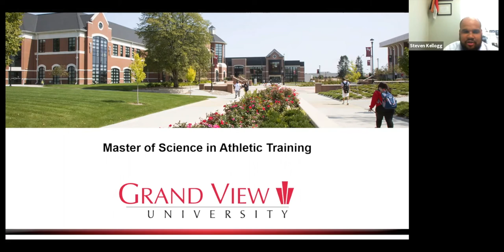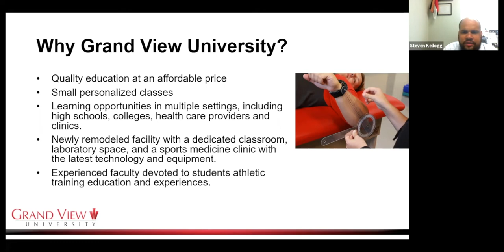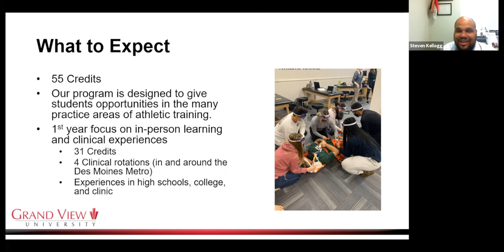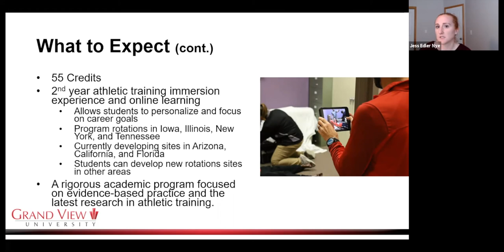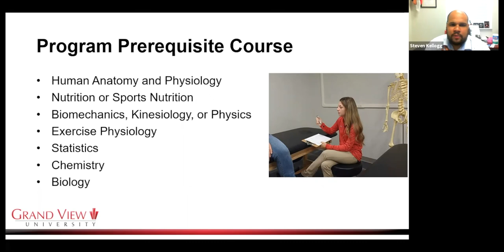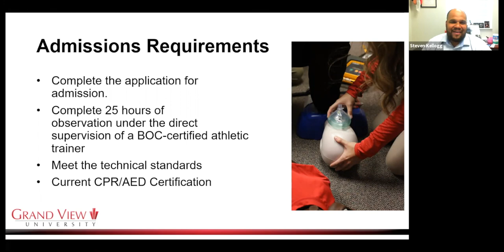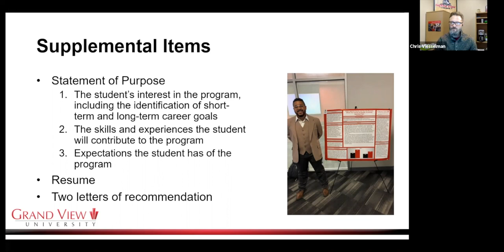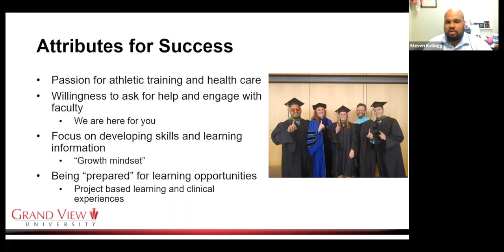Virtual Information Series - M.S. in Athletic Training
Join us for a discussion of the Master of Science in Athletic Training at Grand View University.